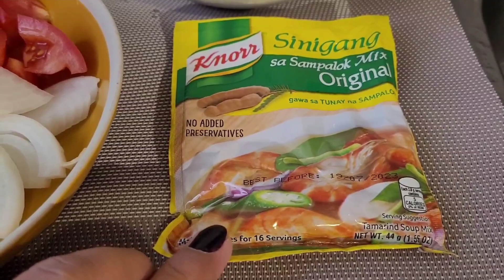Gambas na sinigang sa spinach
Paano mag luto ng sinigang na gambas
paano mag luto ng sinigang na gambas sa spinach